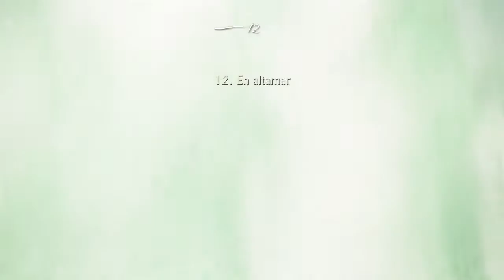Uncharted 4|Hemos vuelto|Parte 34